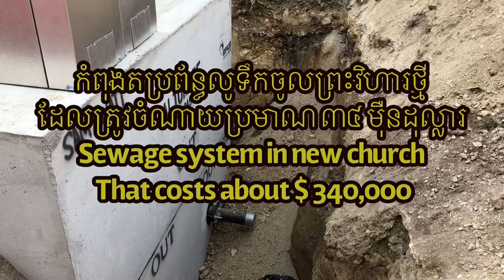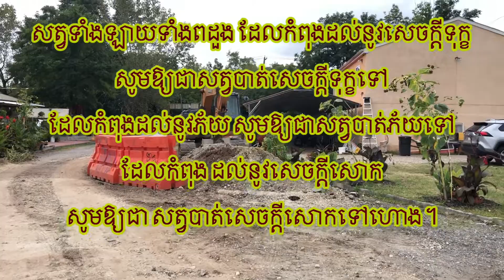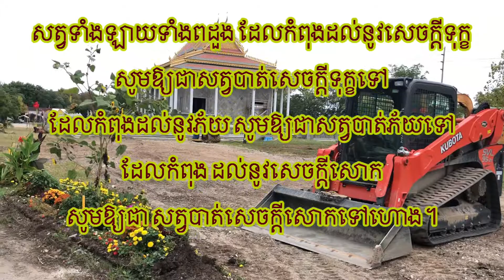Nem Soursdey, 09-12-2019,​ Wat Khmer Palelai